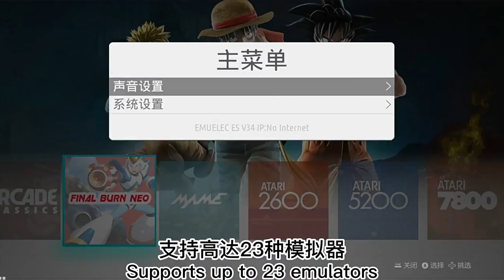M15 가정용 PSP 미니 게임기 무선 2.4G HDMI 4K 2인용